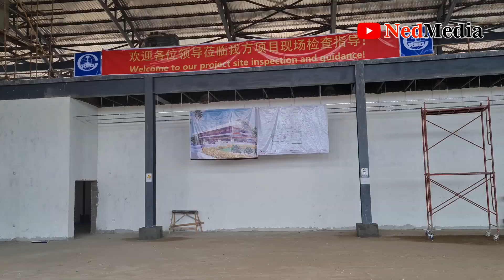Willie Obiano: The ₦ Billions That Put Him In EFCC Watchlist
The events that led to governor of Anambra state Willie Obiano being put on a watchlist by EFCC. Obiano is alleged to have misappropriated billions of naira and Anambra security votes. See the new budget for Anambra International Cargo Airport.